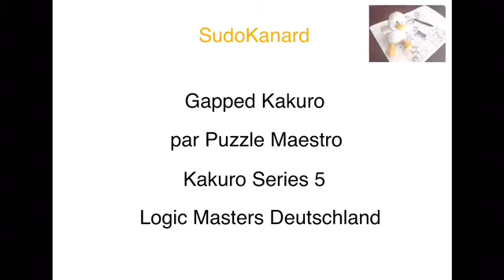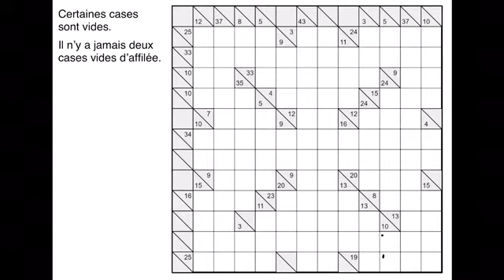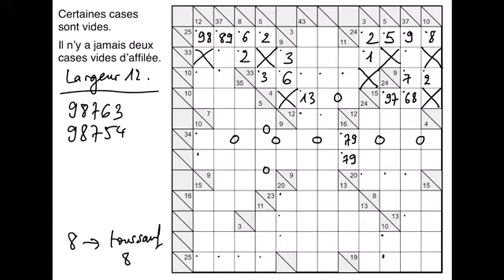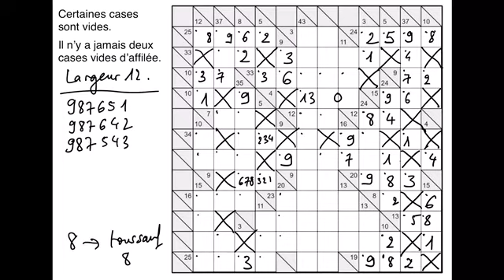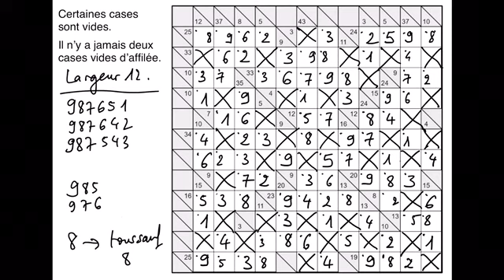Gapped Kakuro, par Puzzle Maestro (Kakuro Series 5)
Gapped Kakuro :
* placer dans certaines cases des chiffres de 1 à 9 ;
* entre deux cases grisées (ou bien entre une case grisée et le bord de la grille), les chiffres posés doivent être tous différents et leur somme est indiquée dans la case grisée de gauche ou du haut) ;
* deux cases vides ne peuvent pas être voisines verticalement ou horizontalement.